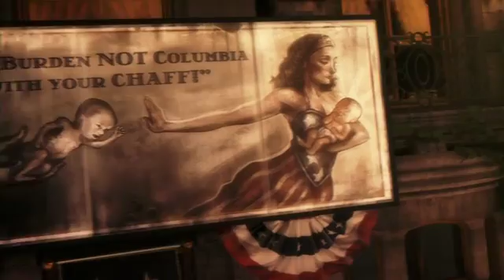Bioshock Infinite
Primer trailr del próximo lanzamiento de la zaga BioShock, sin duda en una linea tan buena como sus predecesores.